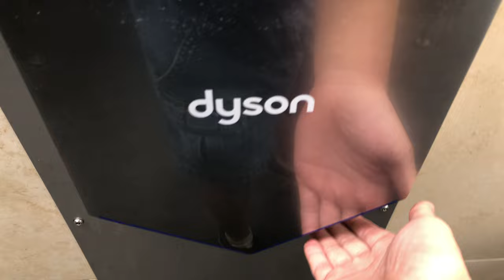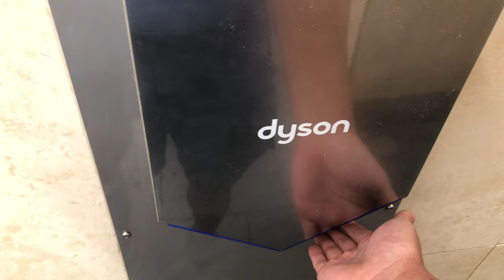Sam’s Club Mens Restrooms, Spring Creek, Plano Texas (Full Reshoot 1/2)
Same Fixtures as known of 1 & 2

East Spring Creek Parkway, Plano Texas